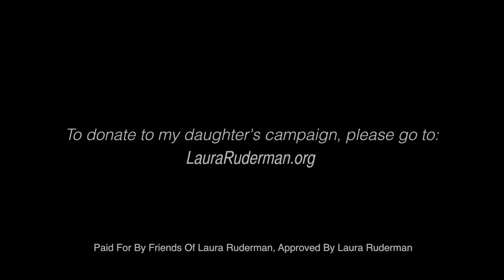My Dance with Cancer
-- Margaret talks about her journey with a very rare and aggressive form of cancer called thymic carcinoma. Her daughter, Laura Ruderman, is a candidate for Congress in Washington's 1st district.